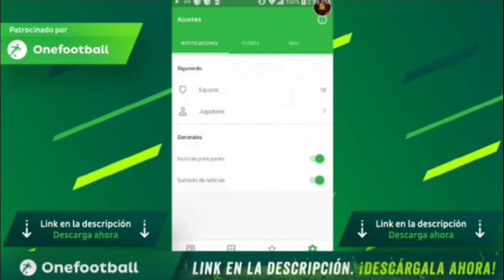FULL *SERIE A* SQUAD BUILDER!!! *OVR 100*//FIFA20 MOBILE 🇮🇹⚽🇮🇹⚽🇮🇹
(GRUPO 1)

(GRUPO 2)

(GRUPO 3)

(GRUPO 4)

                                             ***GRACIAS***